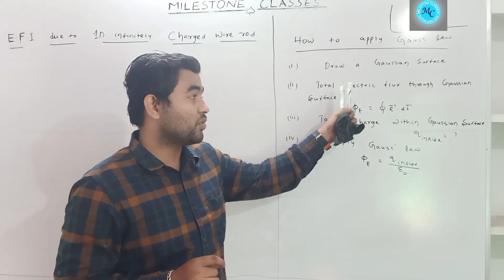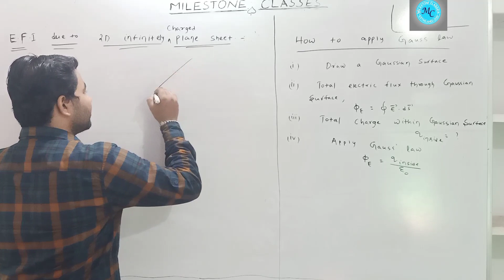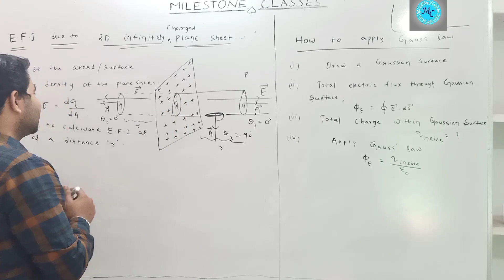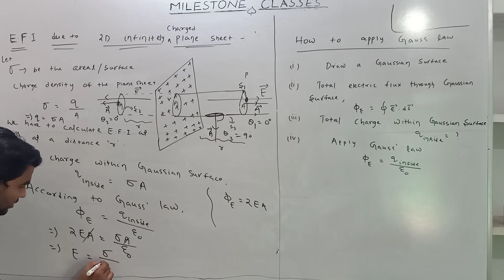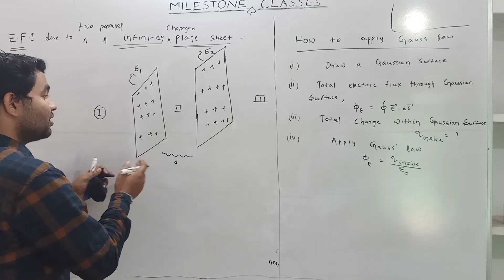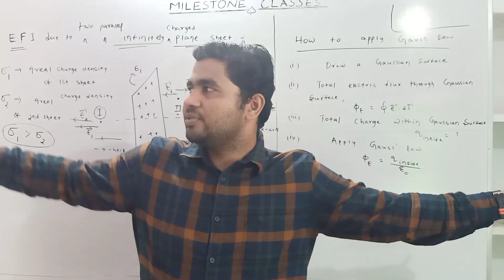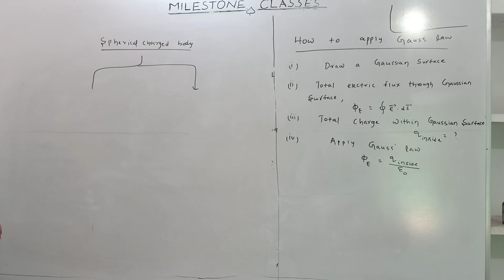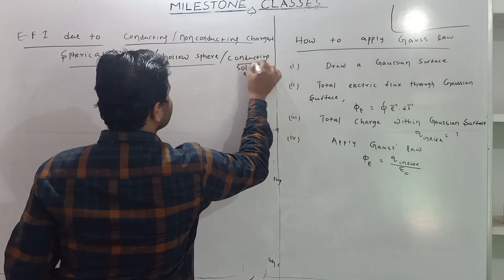Title-Electric field intensity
Physics: Electric field intensity |Introduction  |CBSE/CHSE/ISC |Deepak Sir |M. C.
In this session of Physics, Deepak Sir Will discuss here, +2science Physics thoroughly

For any query, doubt and for free notes also contact via whatsapp
Batch details

Milestone Classes
Integrated coaching for +2science

CBSE/CHSE/ISC
Ashok Nagar 1st line, Near New Bus Stand,Berhampur,Ganjam,odisha Contact -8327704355,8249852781,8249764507